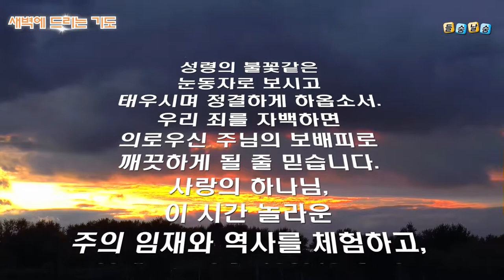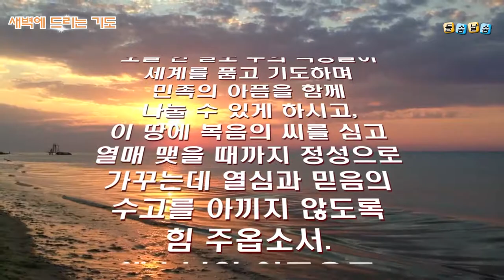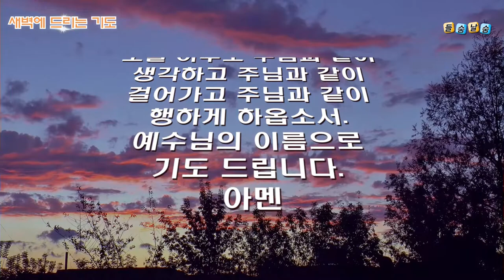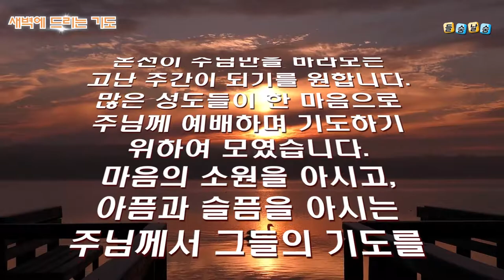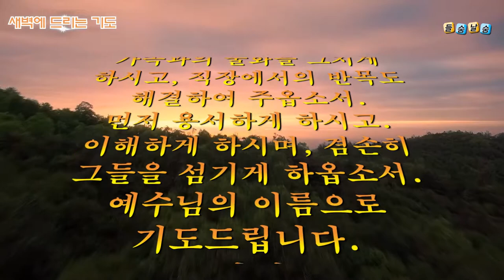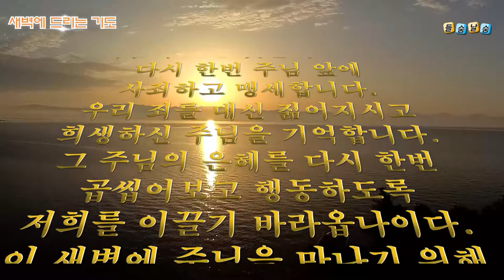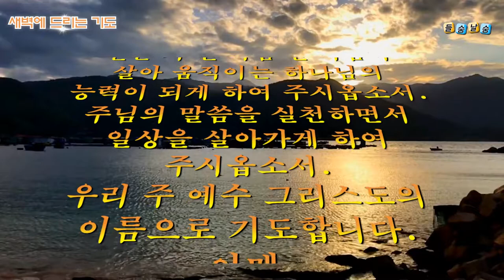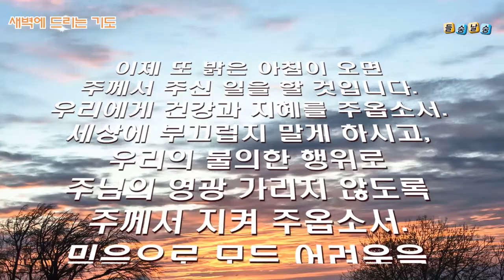[들숨날숨 기도]새벽기도문 VERSION 2-1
자막 수정 - 롤 자막